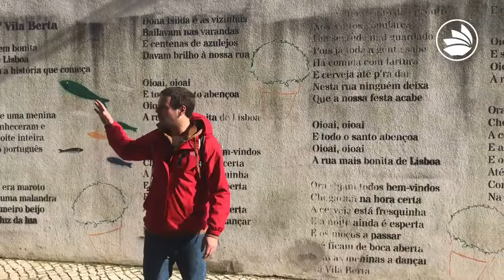LISBON English 🇬🇧 | ALTERNATIVE / STREET ART TOUR with GUILHERME!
🔴  Join Gui to discover this amazing city! Come explore the underground parts of the city, while exploring its world famous and vibrant street art scene! Join Gui to learn more about this incredible part of the city, while finding all it’s hidden treasures!.